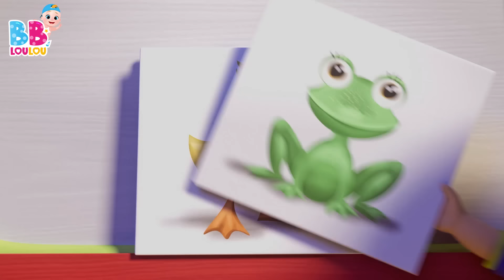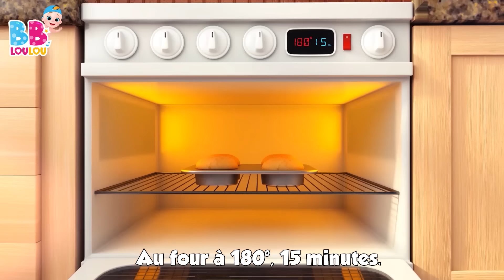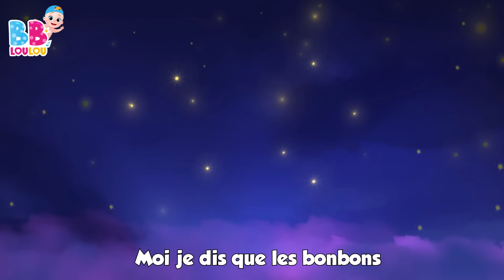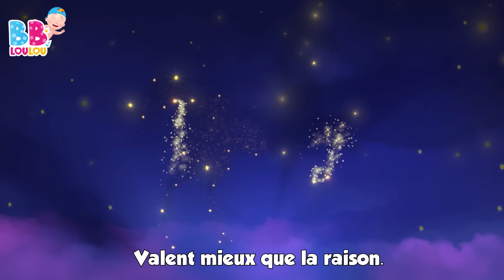😁Une patate, deux patates - Comptines Bébé - Les Compilations de Chansons pour Enfants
🎶 Découvrez la joyeuse chanson "Une patate, deux patates" en vidéo ! 🥔🎥 Rejoignez-nous pour une aventure amusante au rythme de cette comptine enfantine. Parfait comme une nursery rhyme, chanson pour enfants et mélodie adorable pour les bébés. Appuyez sur le bouton de lecture et plongez dans l'univers des patates enchantées ! 🎤👶🌈

🥔 Laissez-vous emporter par le rythme entraînant : une patate, deux patates, trois patates, quatre... La chanson évoque le décompte en ajoutant une touche ludique à l'apprentissage. Les tout-petits adoreront ! 🎵🎉

🚀 Rejoignez-nous dans ce voyage musical à travers les patates qui s'amusent. Suivez le décompte joyeux et découvrez les aventures de ces patates malicieuses qui vous feront sourire du début à la fin. 🥔🤩

💫 Accompagnées de mélodies légères, ces paroles simples et amusantes deviendront rapidement le nouveau favori des tout-petits. Plongez dans un monde de rires et d'apprentissage en musique. 🎶👦👧

🥰 N'attendez plus ! Appuyez sur play et partagez ce moment spécial avec les enfants. Rejoignez-nous pour chanter et danser avec "Une patate, deux patates", une chanson qui éveille les cœurs et fait danser les esprits. 🎉🥔💃

N'hésitez pas à regarder la vidéo et à vous amuser en famille avec cette adorable comptine qui fera briller les yeux des petits et des grands ! 📽️👨‍👩‍👧‍👦✨
00:00:04 - Une patate, deux patates
00:01:48 - Sons d'animaux
00:03:55 - Zigalou
00:06:18 - Dans la ferme de Mathurin
00:08:03 - Il tient le monde entier dans Ses mains
00:10:13 - Dix au lit
00:12:40 - Bingo le Chein
00:14:36 - L araignee Gipsy
00:16:12 - Hickory dickory dock
00:18:37 - Le fermier dans son pre
00:20:35 - Pommes et Bananes
00:23:06 - Le Chocolat
00:25:03 - Cinq petites grenouilles
00:27:18 - Sur le pont d`avignon
00:29:16 - Deux petits oiseaux
00:31:04 - Les lapins endormis
00:32:56 - Frere Jacques
00:35:06 - Un gateau
00:36:03 - Johny Johny Oui Papa
00:37:46 - Faisons un cupcake
00:40:19 - Lundi matin, l'empereur, sa femme
00:42:41 - Dans sa maison un grand cerf
00:44:19 - Ah ! Vous dirai-je, maman
00:46:20 - Brioches de Paques
00:47:34 - Cinq canetons
00:49:24 - Jouons ensemble
00:50:23 - Yankee Doodle
00:52:08 - Ah! Les Crocodiles
00:54:28 - Bee, bee, mouton noir
00:55:36 - Tra-la-li
00:57:11 - Meunier tu dors
00:58:46 - Pirouette, cacahuete
01:00:52 - Petit Chat, Petit Chat
01:02:24 - Un, Deux. soulier boucle
01:03:23 - Les Petits Poissons Dans l'Eau

Paroles (Une patate, deux patates)

Une patate, deux patates
Trois patates, quatre,
Cinq patates, six patates
Sept patates, encore
Huit patates, neuf patates
Dix patates, encore !

Un
Deux
Quatre
Cinq
Six
Sept
Huit
Neuf
Et dix
Trois patates, quatre,
Dix patates, encore !

Dix
Neuf
Huit
Sept
Six
Cinq
Quatre
Trois
Deux
Et un